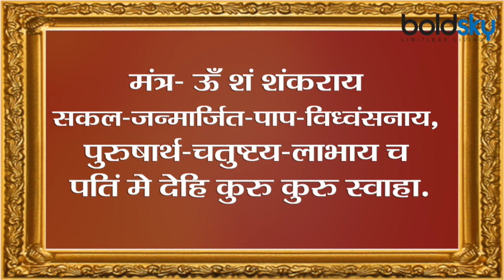Magh Gupt Navratri 2021: गुप्त नवरात्रि में कुंवारी कन्याएं करें ये अचूक उपाय मिलेगा मनचाहा वर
Special puja is performed in Gupt Navratri for desired success. According to Tantra Shastra, the fruits of worship performed in Gupta Navaratri are also found soon. According to the belief, if the Goddess mother is worshiped after taking some special measures into consideration, then she fulfills all the wishes of her devotee in delight.

गुप्त नवरात्रि में मनचाही सफलता के लिए खास पूजा की जाती हैं. तंत्र शास्त्र के मुताबिक गुप्त नवरात्रि में की गई पूजा का फल भी जल्द ही मिलता है. मान्यता के अनुसार कुछ विशेष उपायों को ध्यान में रखकर अगर देवी मां की पूजा की जाए तो वह प्रसन्न होकर अपने भक्त की सभी मनोकामनाएं पूरी करती हैं.